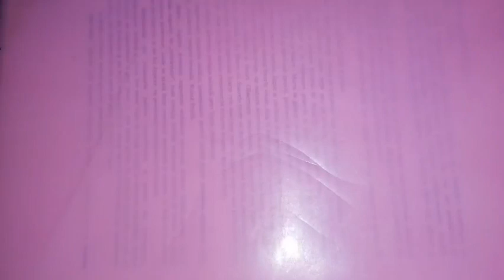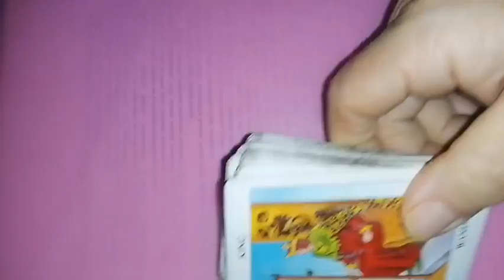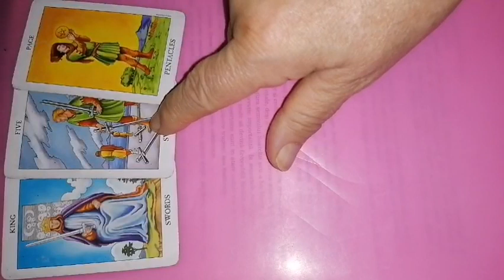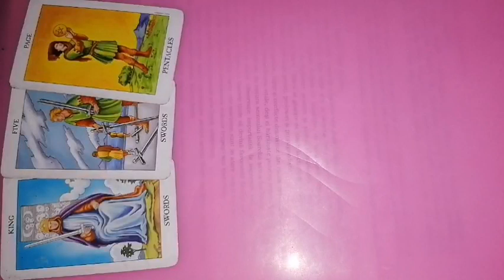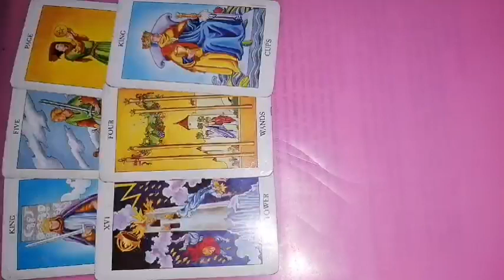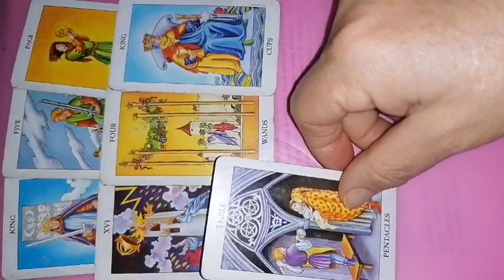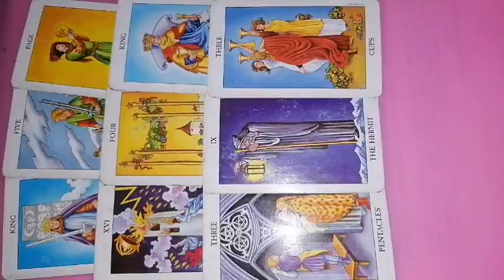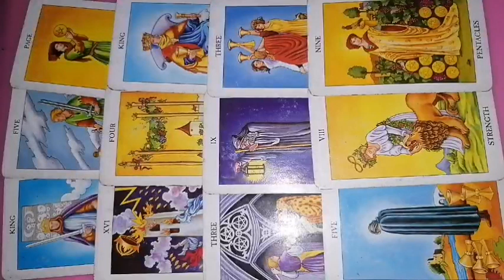CAPRICORN 19-25 iunie 2023